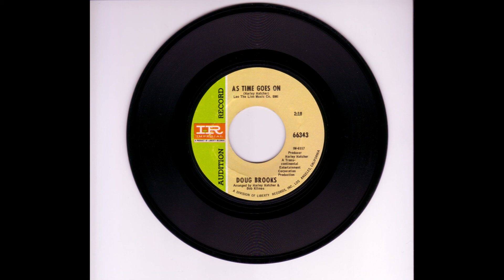As Time Goes On - Doug Brooks (Imperial)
As Time Goes On by Doug Brooks on Imperial Records.  Written by Harley Hatcher.